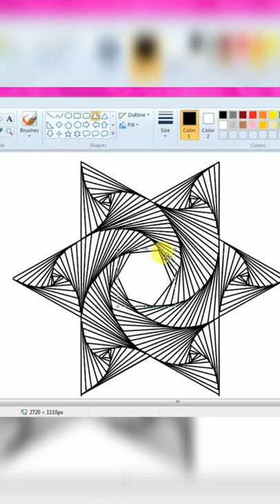how to draw star optical 😱😱😱illusion in MS paint /